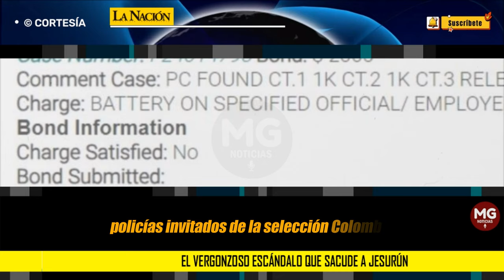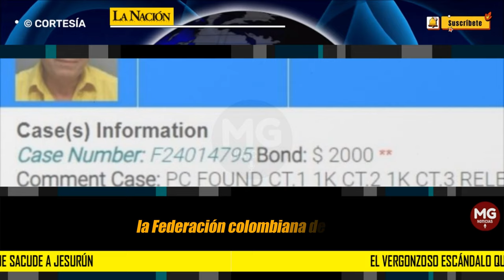🔴 EL VERGONZOSO ESCÁNDALO QUE SACUDE A JESURÚN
El presidente de la Federación Colombiana de Fútbol, Ramón Jesurún, no asistió a la ceremonia de premiación de la Copa América porque protagonizó un bochornoso hecho dentro del estadio Hard Rock de Miami. El dirigente fue detenido junto con su hijo por agresión a un oficial.
LA NACIÓN